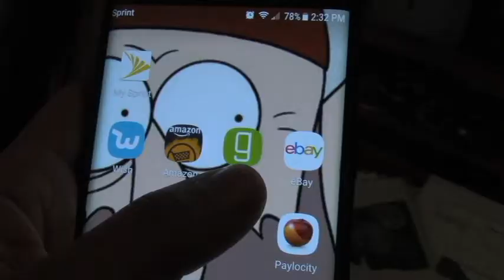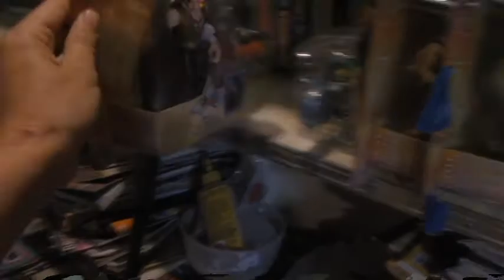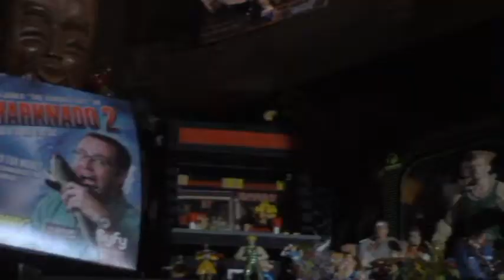Shit I Think ABout: Toys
Me talking about the closure of Toys R Us and the state of collecting toys. I talk about Hasbro Wrestlers, Super Powers Kenner, and MOTU. Then after making this I realized how old I am, and maybe I'll sell all this shit now.